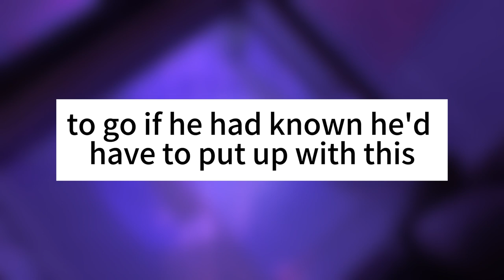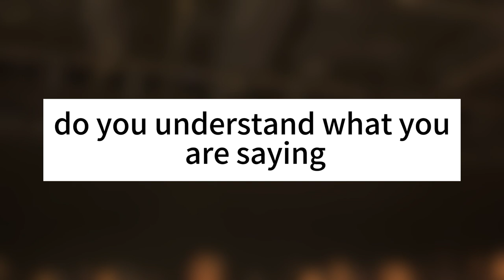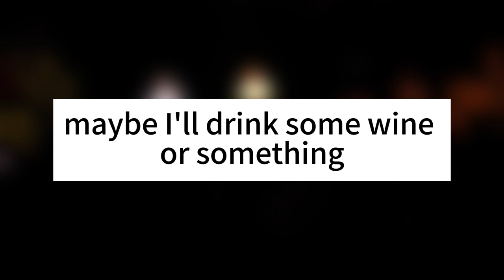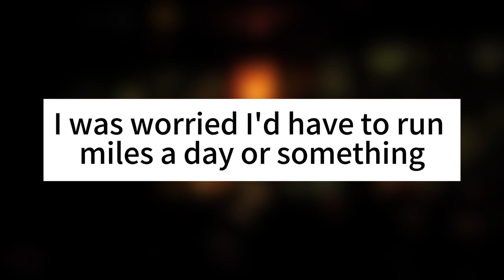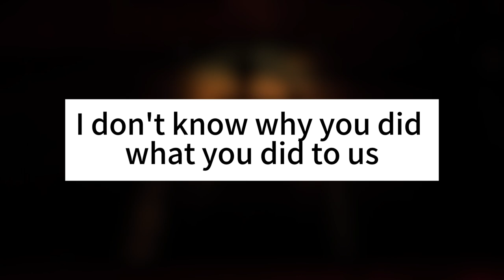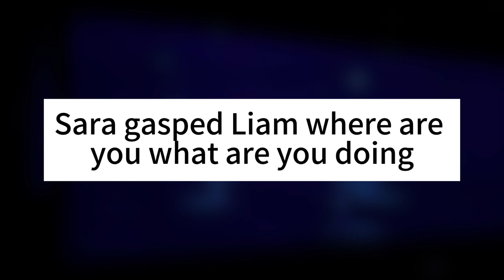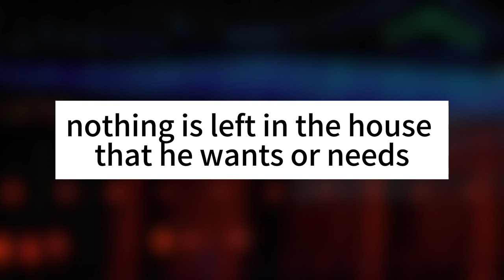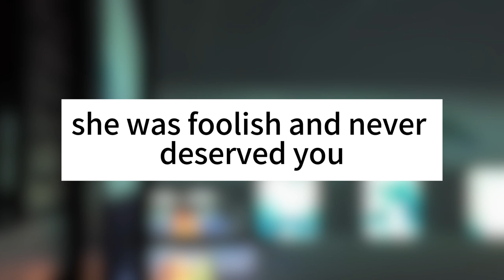My Wife Cheated On Me. She Fell In Love With Her Male Colleague | Cheating Stories | Wife's Cheating